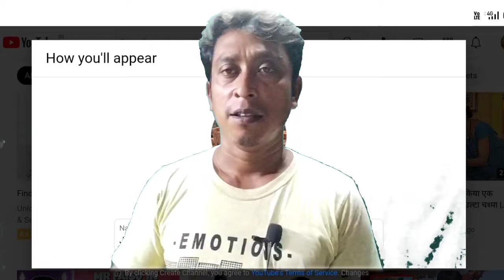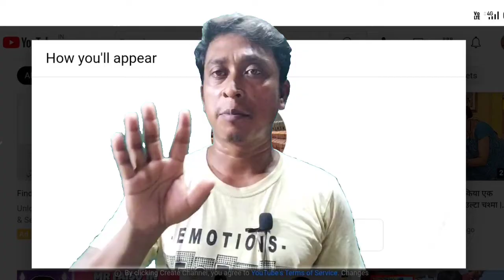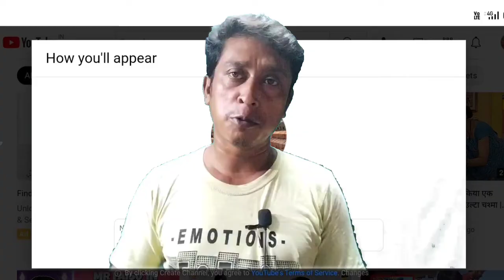how to open YouTube channel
If you have decided to open a YouTube channel or a second time. I have tried to explain in a very simple way.
You may not take what I have discussed here.  But let's solve your problem here.

How to open a new YouTube channel
Youtube channel opening
Opening new YouTube channel
Open YouTube channel
Youtube channel open